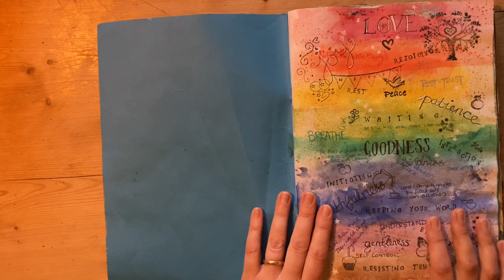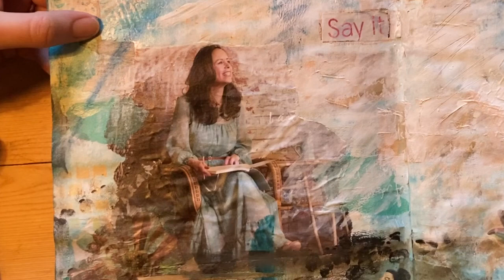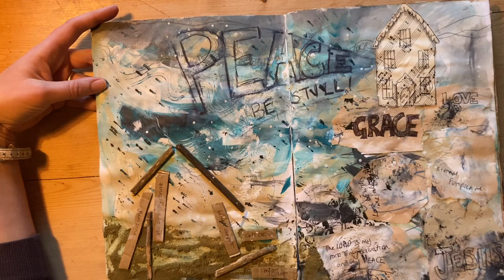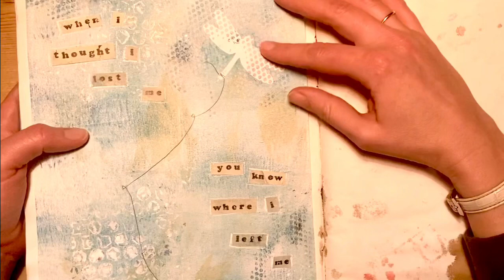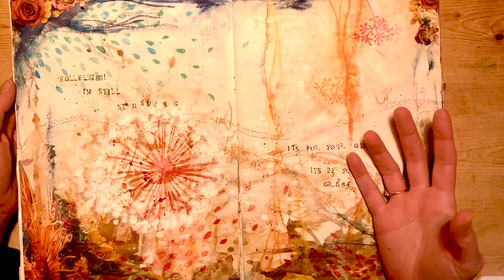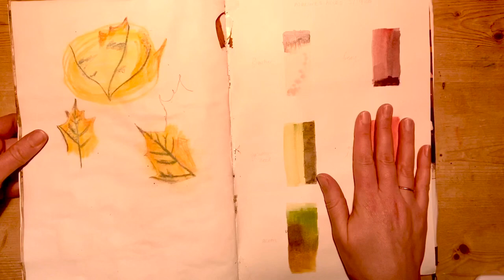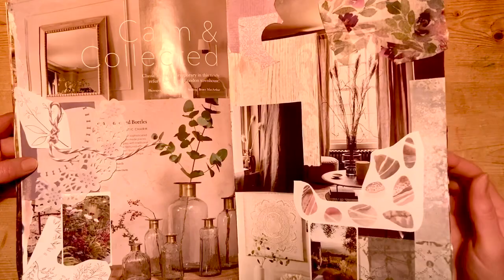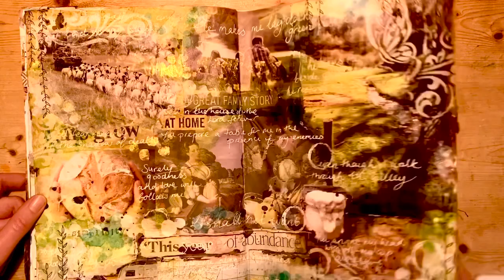Faith Art Journal Flip Through 2020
I’m a Christian who loves to use mixed media art journaling for prayer and creative worship. Here is a flip through of a complete art journal from the second half of 2020. As I flip through I talk through how the creation of each mixed media page brought me closer to God.

If you enjoy this video, please LIKE and SUBSCRIBE to my channel - this will keep you in touch with new content, but also will also help more people to discover my videos and hopefully learn to harness their creativity to deepen their relationship with Jesus! Hurray! Thank you. xx